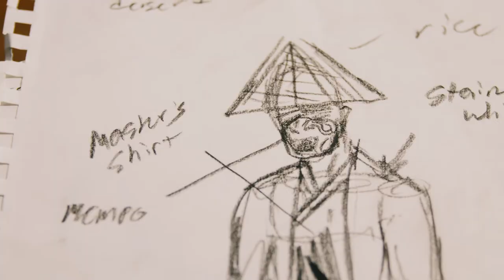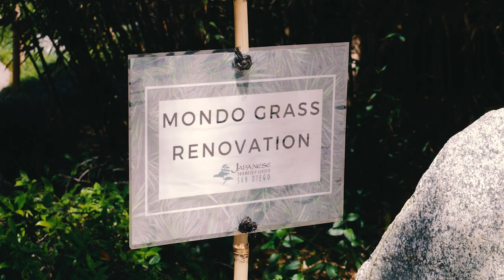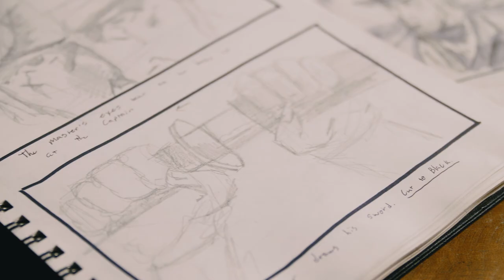Senior Film Project: Kaiketsu | Pre-Production (Part 2)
Join the team of Kaiketsu as they embark on their Senior Film Project! In this 4-part video series, we’re following the crew as they navigate the different stages of bringing their short film to life, from story development to the final edit. In Part 2, Joe Kusic (Director), Gabe O'Malley (Producer), and Emmanuel Zavala (Set Designer / Editor) discuss the process of budgeting, location scouting, casting, and constructing a Japanese Minka for the film.